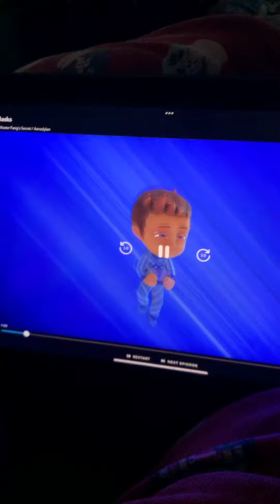To the cat 🐈 car 🚙 go to library 📚 probably